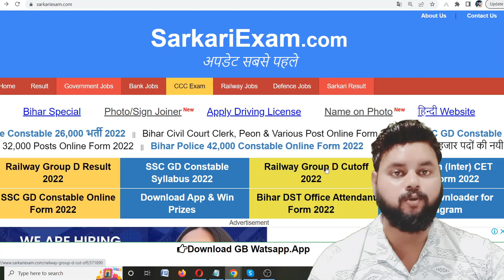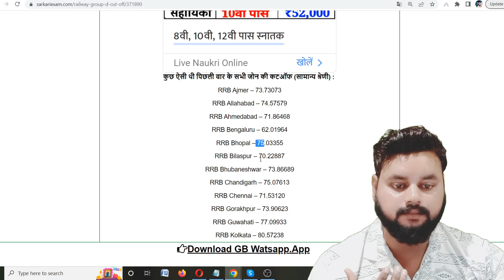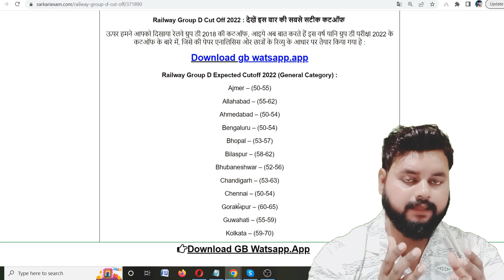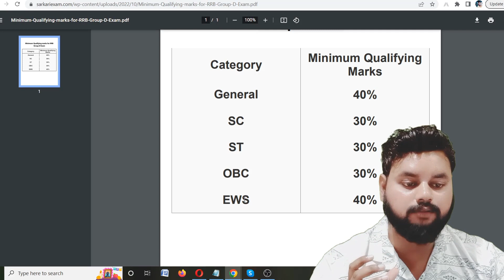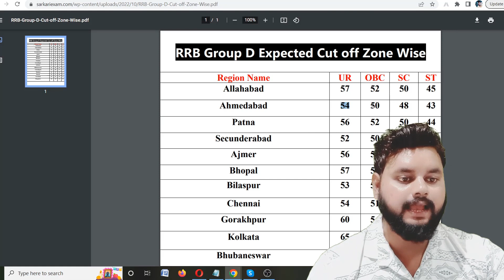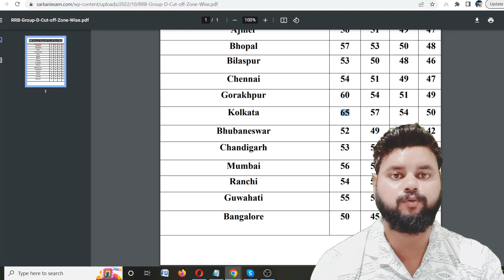RRB Group D Cutoff 2022 हुआ बड़ा बदलाव | RRC Group D Cutoff 2022 | Railway Group D Result / Cutoff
RRB Group D Cutoff 2022 हुआ बड़ा बदलाव | RRC Group D Cutoff Expected 2022 | Railway Group D Result / Cutoff 2022

group d,
expected group d cut off,
rrc group d safe score,
rrb group d safe score,